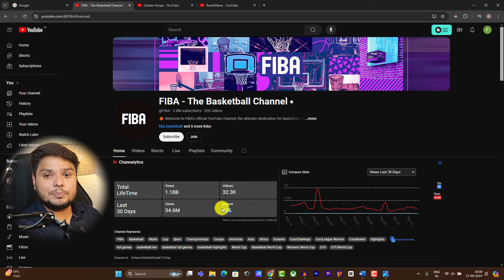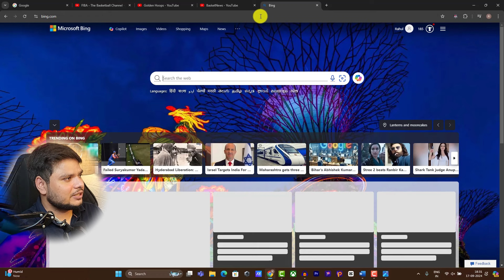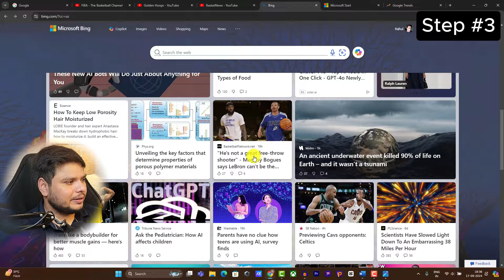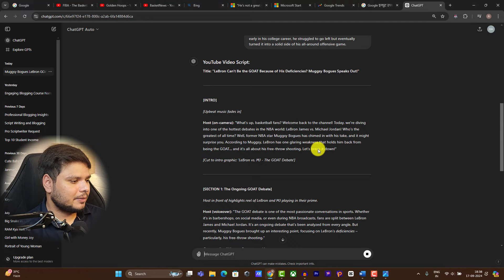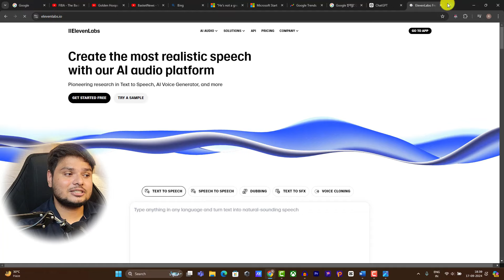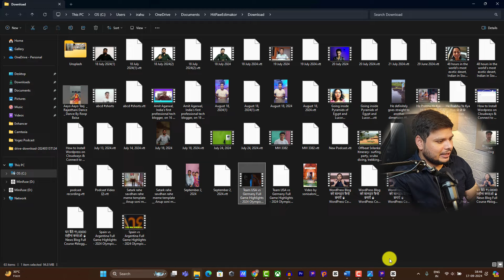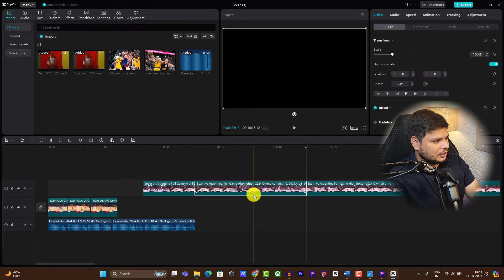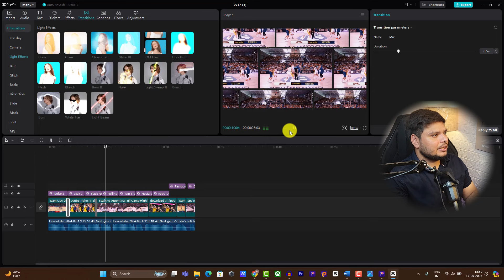USA Faceless Channel से पैसे कैसे कमायें ️‍🔥USA Faceless Youtube Channel Ideas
Hello Friends, in this video I will tell you how t\o earn money from USA faceless YouTube channel.

Agar aap kuch puchna chahte hain to aap hamse connect kar sakte hain 👇👇 Follow Karna Na Bhulein 😊